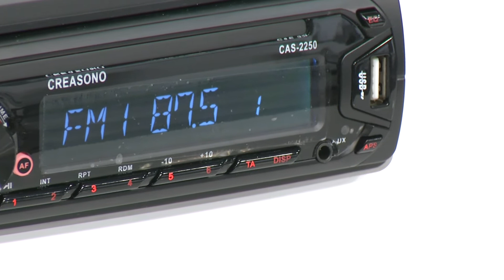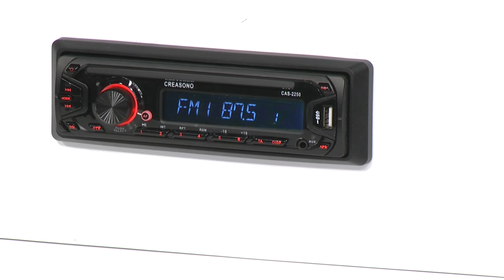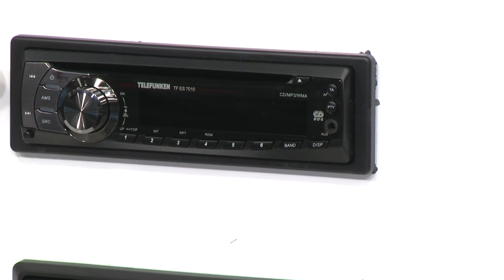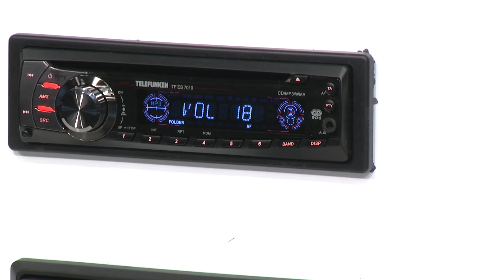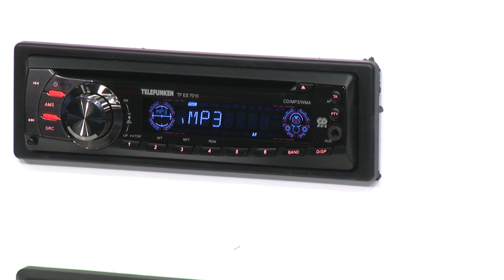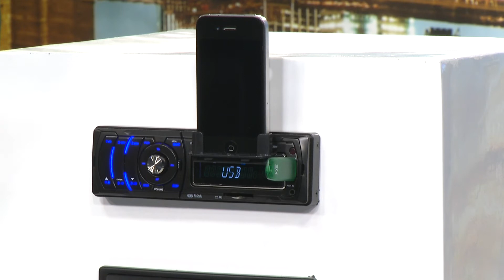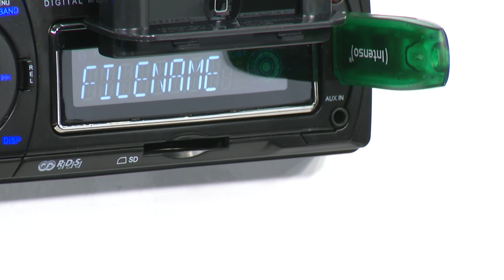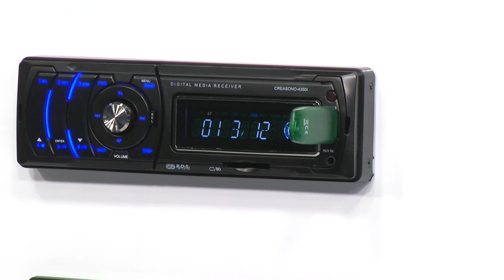Creasono MP3-RDS-Autoradio USB/SD 4x45W "CAS-2250"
(00:01:00) Creasono 1DIN Autoradio: MP3-RDS-Autoradio CAS-2250 mit USB-Port & SD-Slot, 4x 45 W (MP3-Autoradio (1-DIN))
Das beste Musikprogramm fürs Auto: von Radio, USB-Stick, SD-Karte & AUX
* Mit 4x 45 Watt Musikleistung gibt es dabei mächtig was auf die Ohren
* Radio mit RDS-Funktion z.B. für Senderinfos und Verkehrsmeldungen
* Abnehmbares Bedien-Element mit rot beleuchteten Tasten
* MP3-Autoradio mit UKW-Empfänger und 18 Senderspeichern
* Abnehmbares Bedienelement mit rot beleuchteten Tasten
* USB-Front-Eingang für Sticks bis 32 GB (bitte dazu bestellen)
* SD-Slot für Speicherkarten 32 GB (bitte dazu bestellen)
* Audio-Eingang (AUX) in Front: 3,5 mm Klinke
* Lesbare Formate: WMA, MP3 (Unterstützt Titelanzeige per ID3-Tag)
* Lautsprecher-Impedanz: 4 bis 8 Ohm
* Musikleistung: 4x 45 Watt
* Einbau-Anschlüsse: ISO-10487, Stereo-Audio-Cinch, ISO-Antenne
* Maße: 178 x 165 x 50 mm, Gewicht: ca. 1 kg
* Autoradio inklusive Montagematerial und deutscher Anleitung - Außerdem relevant oder passend zu: Stick, Karte, Auto, Kfz

(00:04:59) Telefunken CD-MP3-Autoradio TE ES 7010 mit Front-AUX-Eingang
Bekannte Traditionsmarke & kraftvoller Sound zum sensationellen Preis!
* MP3-CD-Autoradio mit FM/AM-Empfänger und 18 Senderspeicherplätzen
* Kontraststarkes LCDDisplay mit roten und weißen Anzeigen für beste Übersicht
* 40 Sekunden Anti-Shock-Speicher für störungsfreie CD-Wiedergabe
* Radio mit RDS-Funktion, z. B. zur Sender- oder Titelanzeige
* Kontraststarkes LCD-Display mit roten und weißen Anzeigen für beste Übersicht
* Optimaler Bedienkomfort über Drehwahlschalter
* Beleuchtete Tasten mit klarem Druckpunkt
* Liest Audio-CDs und Musik-CDs mit MP3- & WMA-Dateien (CD-R, CD-RW)
* 40 Sekunden Anti-Shock-Speicher für störungsfreie CD-Wiedergabe
* Unterstützt ID3-Tag Titelanzeige
* TP, TA und EON für aktuelle Verkehrsnachrichten
* AUX-Eingang in Front (3,5 mm Stereo-Klinke) für beliebige Musikquellen
* Cinch-Ausgang (RCA) für Anschluss an Verstärker
* Multi-Band Equalizer: Klassik, Rock, Pop, Flat, sowie Bass-, Höhen- , Fader- & Balance-Regler
* Anschlüsse für Einbau: 1x Rear-out (Cinch), ISO-Anschluss
* Leistung: 40 Watt (RMS) x 4 Kanäle
* Maße: 182 x 53 x 160 mm
* Inklusive Schutzbox für abnehmbares Bedienteil, Einbaurahmen, Stromkabel, deutsche Anleitung

(00:09:13) Creasono MP3-Autoradio CAS-4350i RDS/USB/SD/-Dock für iPhone
Endlich ein HiFi-Autoradio, bei dem Sie iPod & iPhone einfach aufstecken.
* MP3-Autoradio mit FM/ AM-Tuner und DockConnector
* Schublade mit DockConnector und Halterung für iPhone und iPod
* Praktische Funktionstasten mit klarem Druckpunkt
* MP3-Autoradio mit FM/AM-Tuner und Dock-Connector
* Schublade mit Dock-Connector und Halterung für iPhone und iPod
* USB-Buchse, SD-/MMC-Slot und AUX-In-Anschluss in der Front
* Unterstützt ID3-Tag Titelanzeige
* Hochwertiges Radio mit RDS-Funktion und 30 Stationsspeichern
* Abnehmbares Bedienelement mit beleuchteten Tasten
* Anschlüsse für Einbau: 1x pre-Out (OCA), ISO-Anschluss
* Leistung: 25 Watt x 4 Kanäle
* Inklusive Inlays für Dock-Connector passend für alle iPhones bis iPhone 4, 4S, Fernbedienung, Antennen-Adapter, Anschluss-Adapter, Einbau-Material, deutscher Anleitung